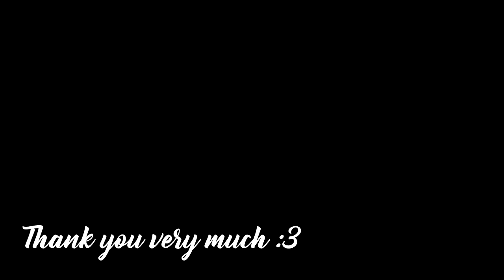Treasure Hunter Eriru - Gameplay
Game: Treasure Hunter Eriru
Platform: PC\Windows only
language: Japanese
Video recording program:OBS\Open Broadcaster Software
Configuration of my PC:
Сase: CHIEFTEC Scorpion III ARGB Tempered Glass
Power Supply: Seasonic PRIME 1000W Gold
Motherboard: MSI MPG Z490 GAMING PLUS
Processor: Intel Core i7-10700K
Сooler: Noctua NH-D14
RAM: 32gb - HyperX Predator DDR4-3200
Graphics: Asus TUF GeForce GTX 1660 SUPER
SSD-M2: Samsung 970 EVO V-NAND MLC 1TB
HDD: Seagate Barracuda 2TB 256MB 7200RPM 3.5"

My Gmail:
System requirements:
CPU 2.0GHz
RAM 512MB
HDD 1000MB
DirectX 9.0c

Description:
Guide elf girl "Eriru" through the depths of monstrous trap-filled ruins.
Sexy graphics and tricky environments adorn each of seven stages in which
you will wield 3 kinds of magic and face ruthless enemies,
survive booby traps and collect treasure en route to a terrifying boss!

CG anime
33 base CGs + variants + omake
30 base animations + variants + alpha
Copious background ero graphics!

7 total stages, two dozen maps!
Tutorial + 5 standard + EX stage
The tutorial has 5 maps, standard stages 12 maps each, EX stage 7 maps

Other features:
Five (5) difficulty levels
Horde mode! How long can you take it?
Unlock all CG, anime
Unlock EX stage
Player upgrades (increased strength, attacks)

Set the game on easy and unlock everything!